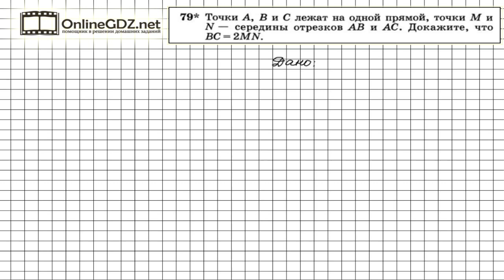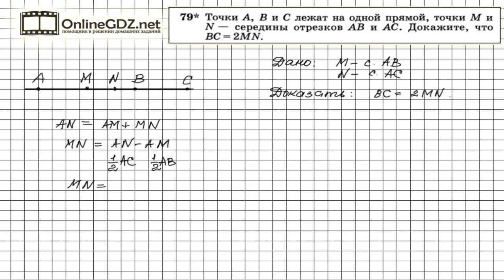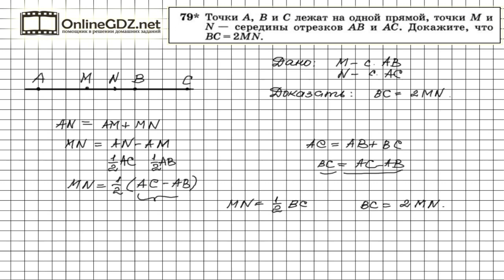Задание № 79 — Геометрия 7 класс (Атанасян)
Выполняя задачу 79, важно помнить, что середина отрезка делит отрезок на два равных отрезка.